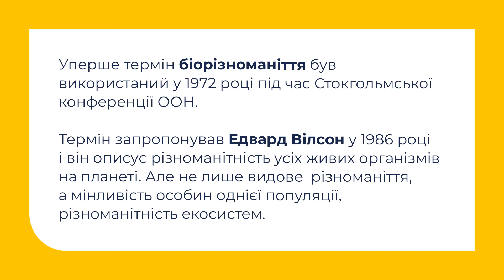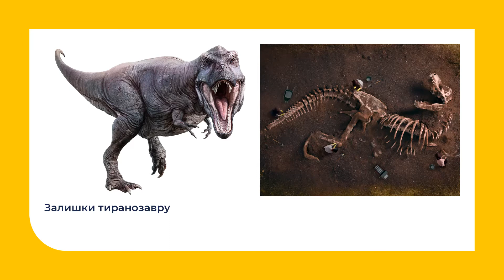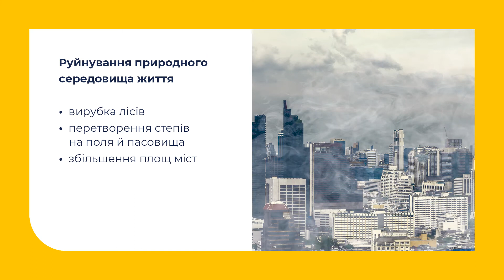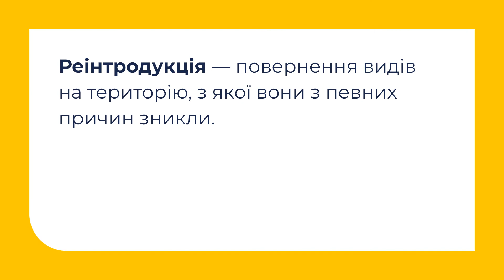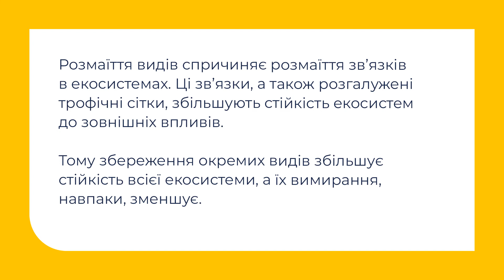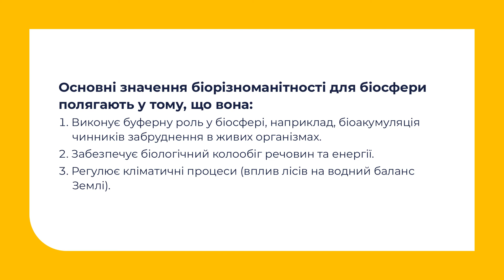11 клас. Біологія і екологія. Антропічний вплив на біорізноманіття